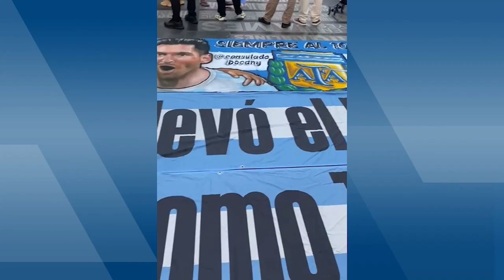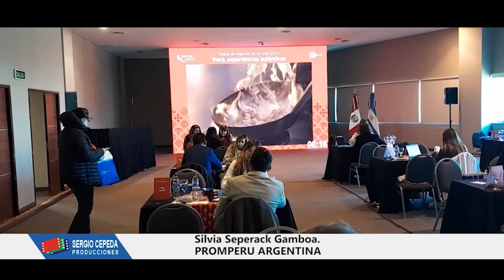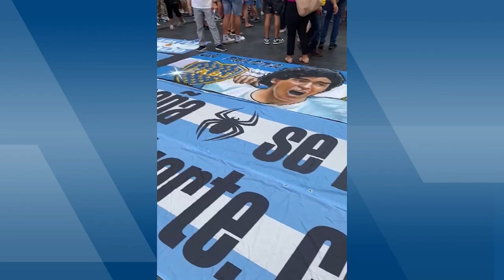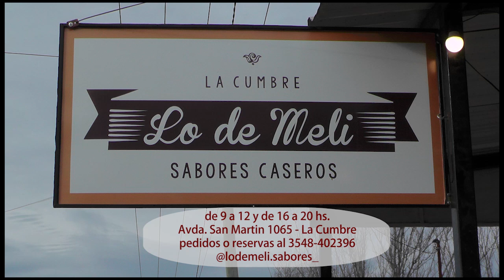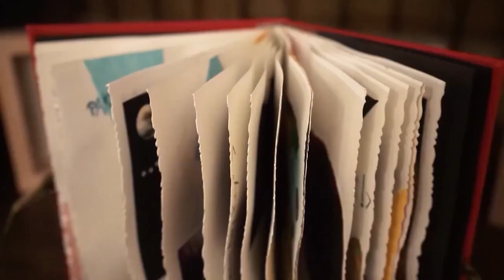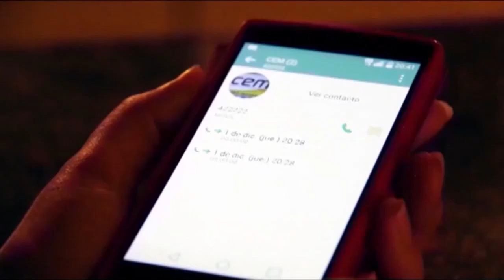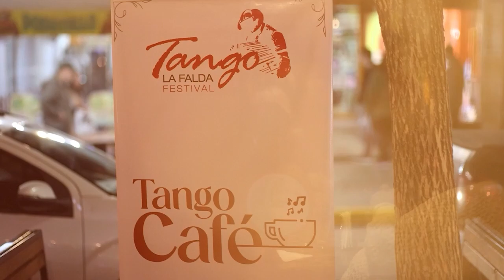NOTICIERO LA CUMBRE - 9 JULIO 2024 - BANDERAZO EN NEW YORK - NOTA A SEPERACK GAMBOA DE PROMPERU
1er BLOQUE - MARTES 9 DE JULIO 2024
Canal 11 La Cumbre / Canal 2 CPTV
* Otro dia muy pero muy frio, y ésta ola polar va a continuar por varios dias mas.
* Imágenes desde Times Square, New York del Banderazo de hinchas Argentinos. Videos gentileza Naza Cepeda
* Nota con Silvia Seperack Gamboa de Promperú Argentina, en la presentación turística de Perú en Córdoba.